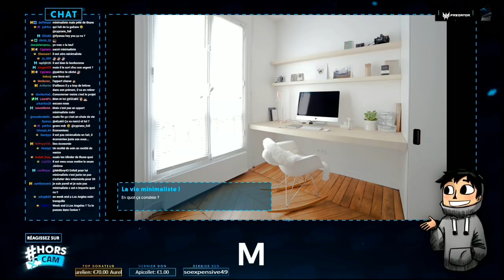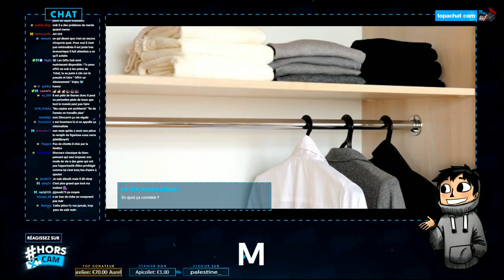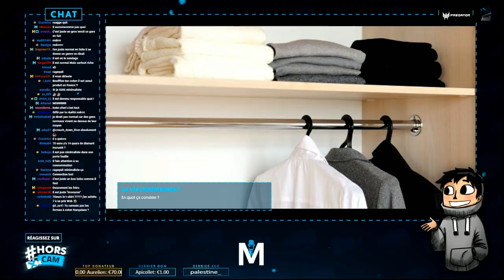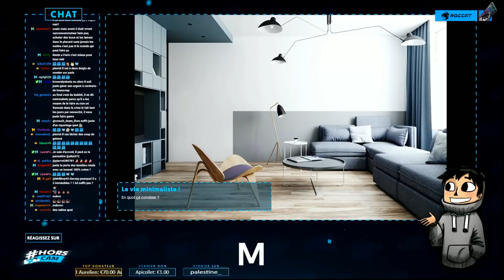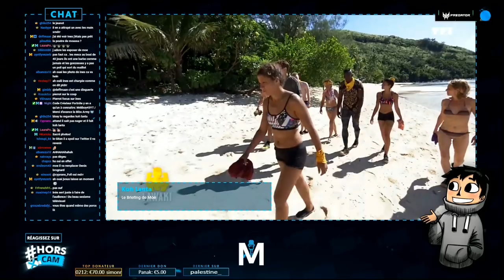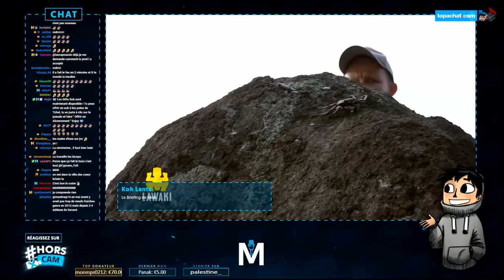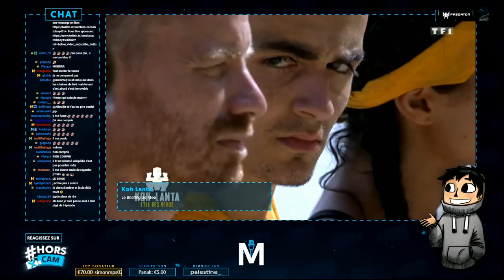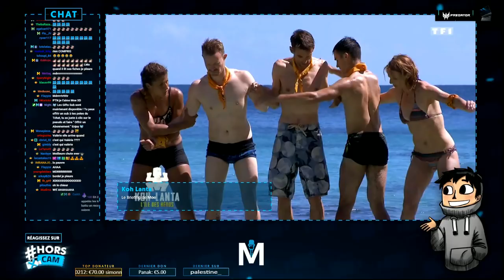HorsCam : Le minimalisme | #8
Découvrez HorsCam ! L'émission en direct tous les Jeudi 20h sur ma chaine Twitch

Aujourd'hui on parle du minimalisme !

Mon matos

Partenaire !